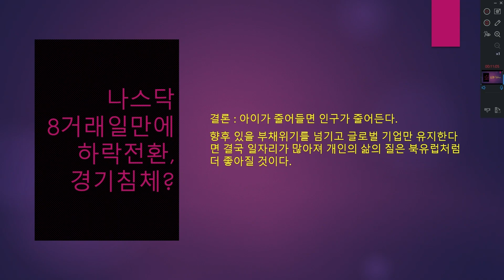서브이슈 인구가 줄어서 좋은 점